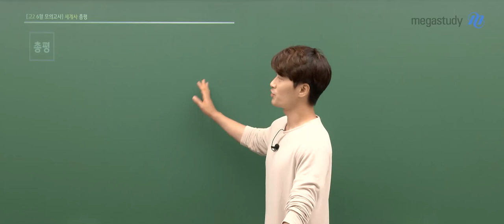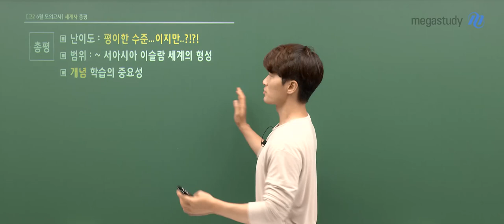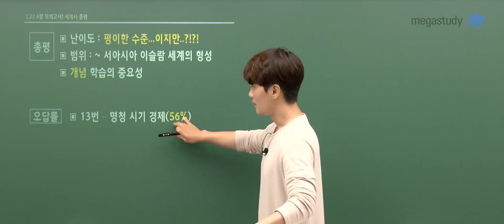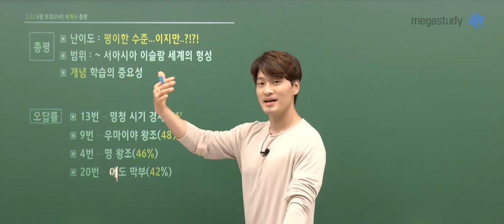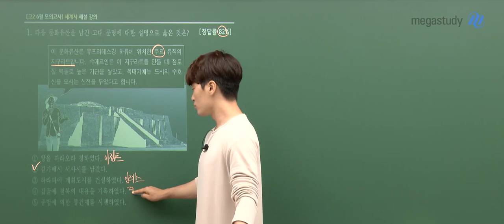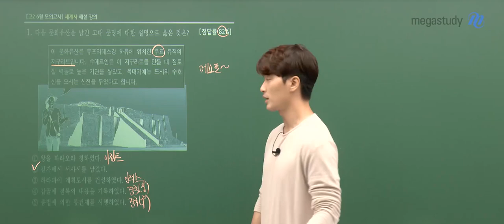[메가스터디] 역사 김종웅 쌤 - 2023학년도 6월 모평 고2 세계사 해설강의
김종웅 선생님의 2023학년도 6월 모평 고2 사회탐구 세계사 해설강의가 업로드 되었습니다.

- 세계사 김종웅 선생님에 대해 자세히 알고싶다면?